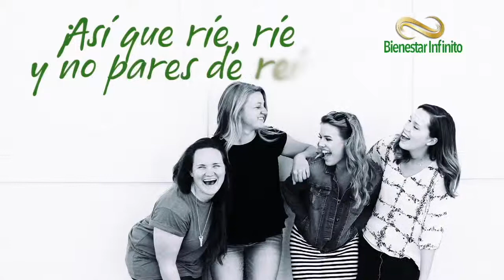¿Sabías que cuando nos reímos...?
¡Nunca te dejes de reír!